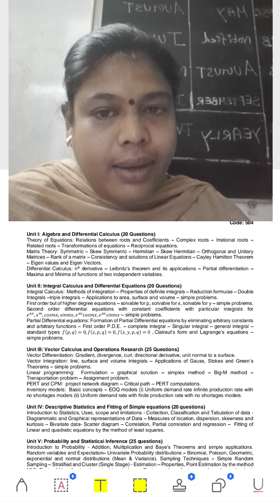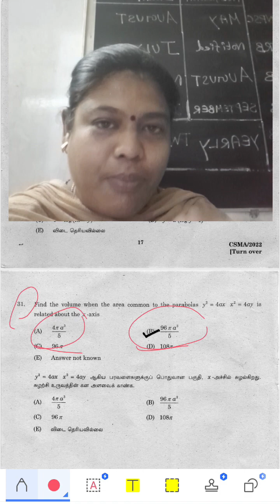TRICKS|PYQ 2|504 TNPSC AD ASI COMBINED TECHNICAL SERVICES|CTS|MATHS STATISTICS ECONOMICS|VOLUME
TRB
pgtrb maths
pgtrb updates
pgtrb study materials
college trb
pgtrb updates
pgtrb algebra
pgtrb topology
pgtrb classical mechanics
pgtrb OR
pgtrb probability
pgtrb statistics